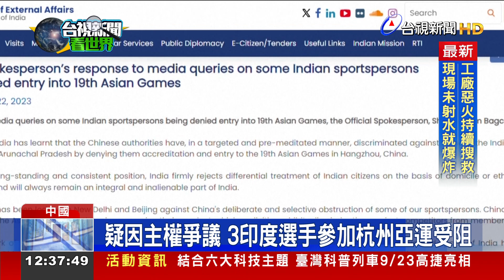疑因主權爭議 3印度選手參加杭州亞運受阻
杭州亞運今晚開幕，但體育賽事卻沾染了政治色彩，今晚受邀參加開幕式的外元首包括敘利亞總統阿塞德，被外界解讀為中國串聯反美勢力，而印度有三位選手因為簽證無效無法入境參賽，他們來自印度東北部的「阿魯納恰爾邦」，中國聲稱擁有這個邦的主權，選手因為兩國領土糾紛而無緣參賽。